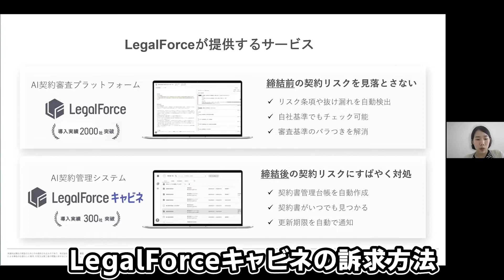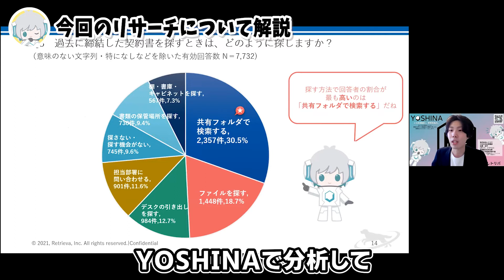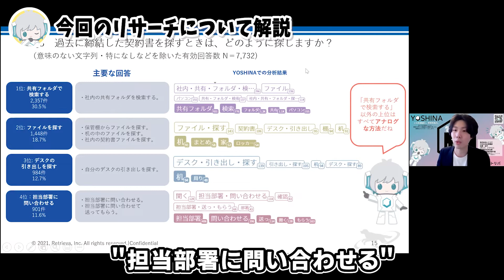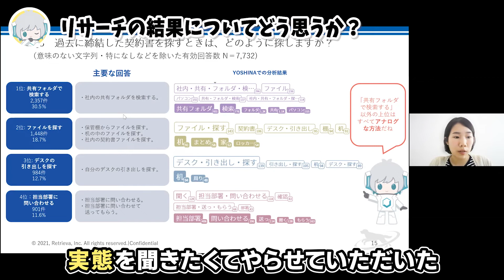YOSHINAリサーチ紹介～株式会社LegalForce様導入事例～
【株式会社LegalForce】

【YOSHINAリサーチ】
YOSHINAリサーチは約800万⼈のモニターネットワークから、最⼤1万⼈のアンケート調査、分析レポートが作成できます。
レトリバが強みとするAIでアンケート結果を分析してお返しします。

【YOSHINA】
YOSHINAは、事業拡大のヒントを探す課題発見ツールです。様々なテキストデータから迷わず簡単に価値あるデータを抽出できます。
自社サービスの改善や新サービスの検討にむけて、顧客の声や社内の声、セールストークなどの分析業務とそのための仕組みづくりをサポートします。